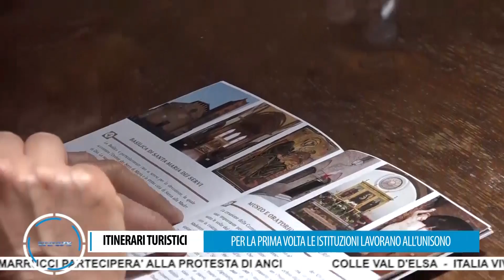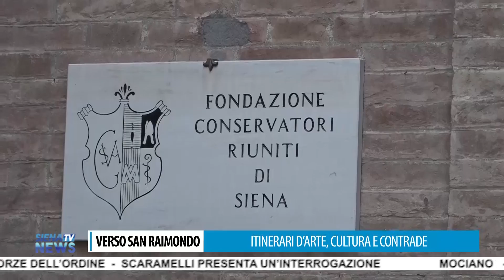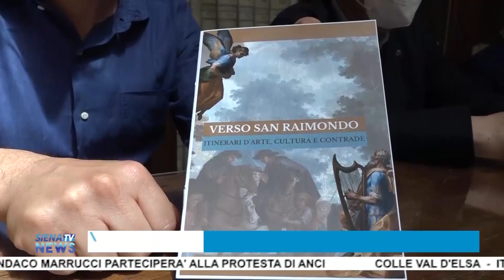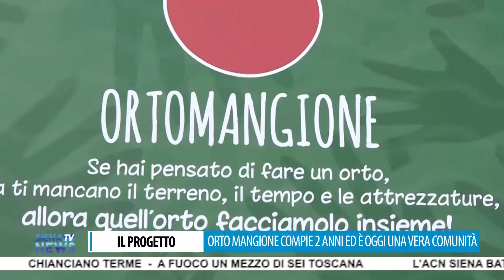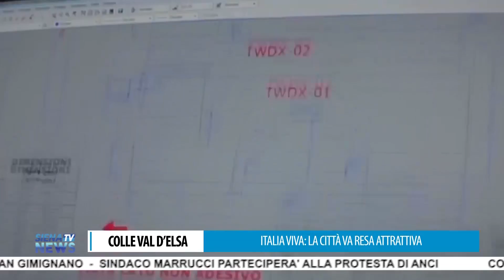RadioSienaTV Notizie 16062021